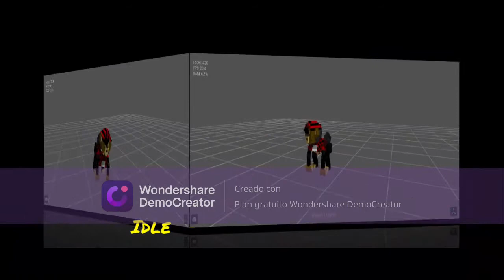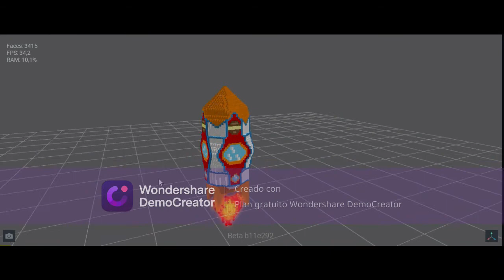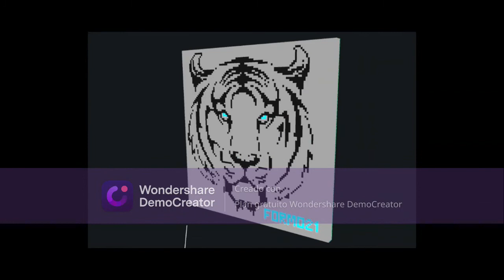VoxEdit NFT's Creations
NFT's created with VoxEdit for The SandBox